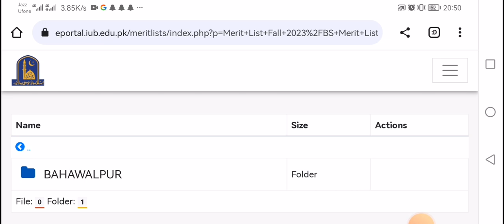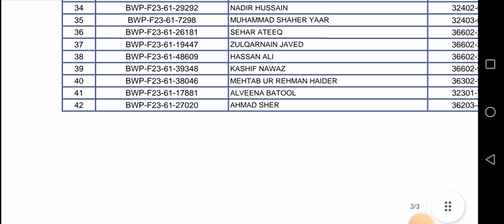announced 8th merit list BS IUB fall 2023 || IUB display 8th merit list morning || Last date to fees